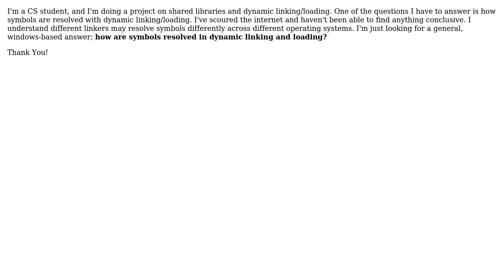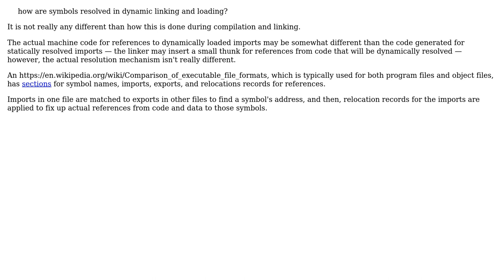Software Engineering: How are symbols resolved in dynamic linking and loading?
With thanks & praise to God, and with thanks to the many people who have made this project possible! | Content (except music & images) licensed under CC BY-SA | Music | Images & others | With thanks to user will durrett user Erik Eidt and the Stack Exchange Network Trademarks are property of their respective owners. You are responsible for your own actions.